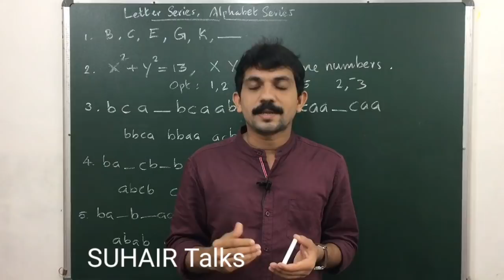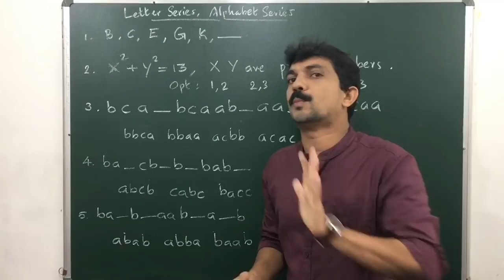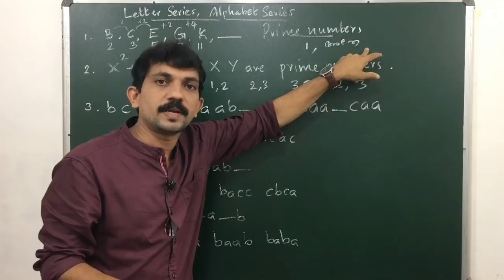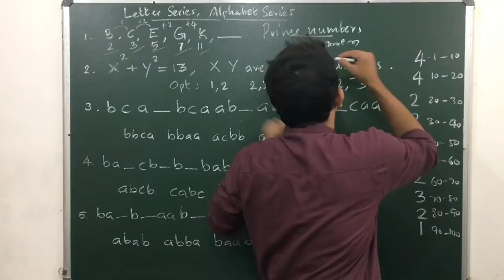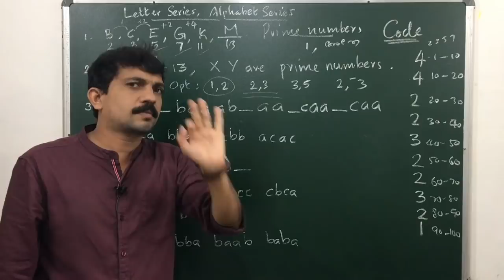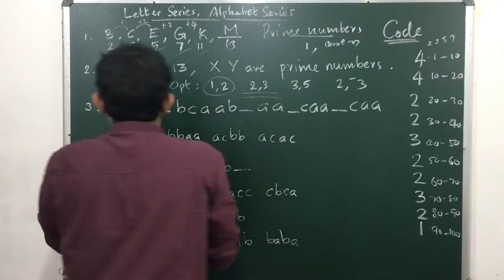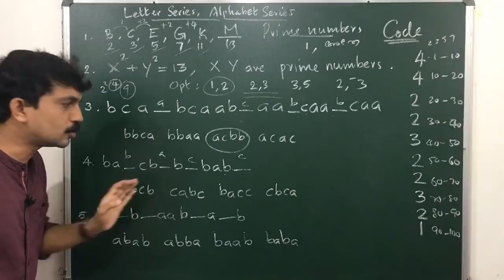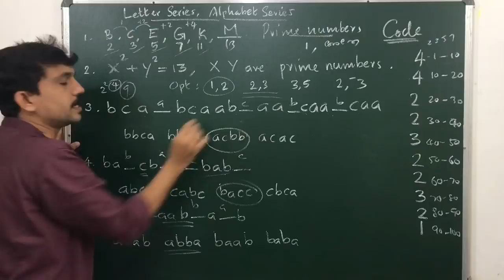എന്താ കായിമ്മകാക്ക I Mental Ability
LETTER SERIES | NMMS / NTSE